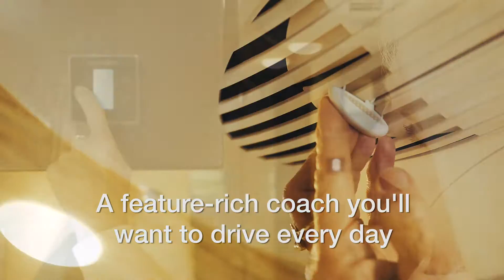Regency Hype Video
Explore the luxury of a Regency Concept One Class B motorhome from Regency RV!